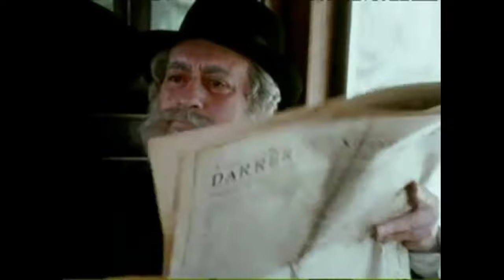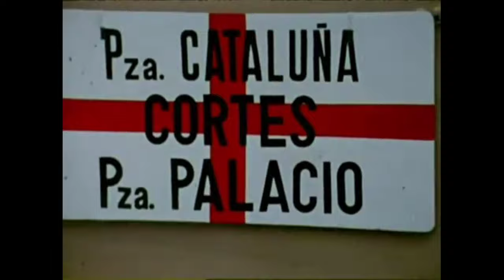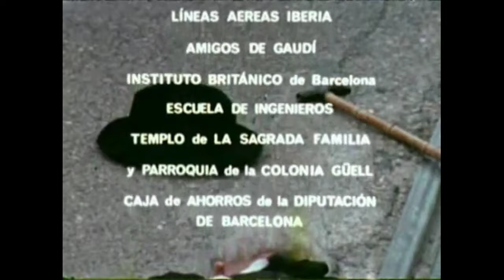La peli INÉDITA de GAUDÍ 🤪😲 | Gaudí una visión inacabada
El año 1974 el director John Alaimo quiso desarrollar el sueño de llevar a Gaudí a la gran pantalla.
Asesorado por Joan Bassegoda y Joan Bergós , Alaimo y una actuación estelar de José Luis López Vázquez (Gaudí) desarrollan una visión inédita e inacabada del artista genial, autor de 7 obras hoy en día Patrimonio Mundial de la Humanidad UNESCO en otras.

1- Casa Milà - La Pedrera
2- Palau Güell
3- Casa Vicens
4- Park Güell
5- Cripta Colonia Güell
6- Casa Batlló
7- Fachada Nacimiento y Cripta de la Basílica de la Sagrada Familia .

Guidecelona, The City Experience

👉👉Si te interesa conocer más sobre nosotros,  y sobre nuestras TARIFAS, RESERVAS Y RUTAS en
                                                                                    Barcelona  :

Te esperamos. Nos vemos en las calles.